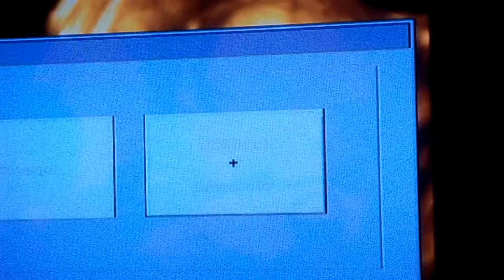High Mysticism by Emma Curtis Hopkins Vol. 2